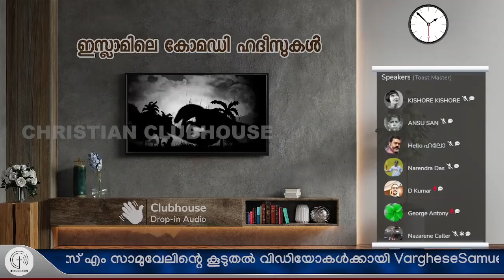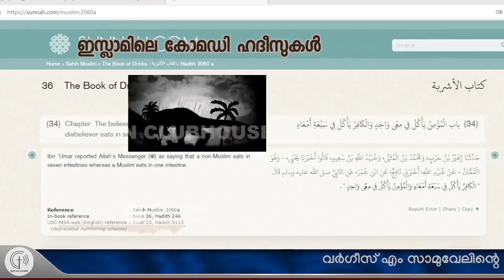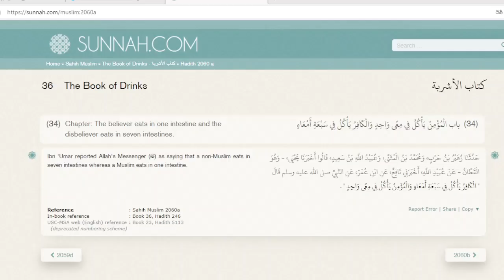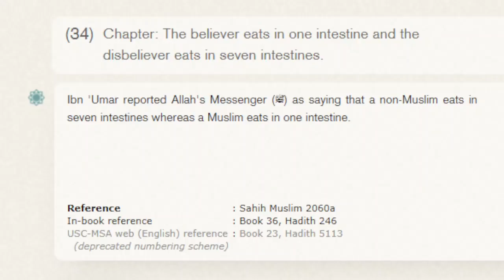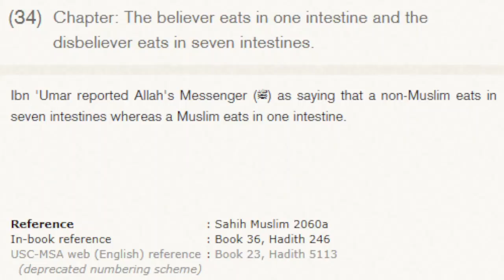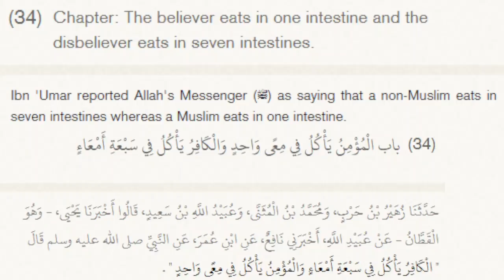ഹദീസ് യൂണിവേഴ്സിറ്റിയിൽ നിന്നുള്ള കുടൽ ശാസ്ത്രം ! | Clubhouse Discussion